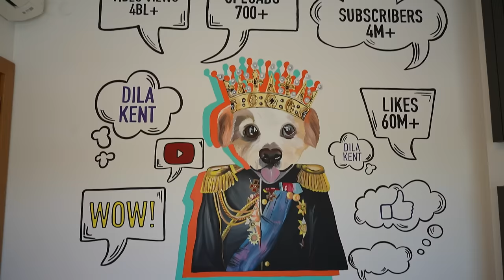DİLA KENT'İN OYUN DİYARI EVİNİ GEZDİK / BİR İLK!/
Herkese muhteşem bir videodan selam dostlarım! Bugün kanalımda sizleri çocukluğunuza götürecek çok eğlenceli bir video var. Dila Kent ve Oyun Kent kanallarının sahibi, çocukların biricik masal kahramanı Dila Kent’in evini gezdik; oyuncaklarını karıştırdık; çocukluğumuza döndük! 🙋🏼‍♀️😍

İYİ SEYİRLER!